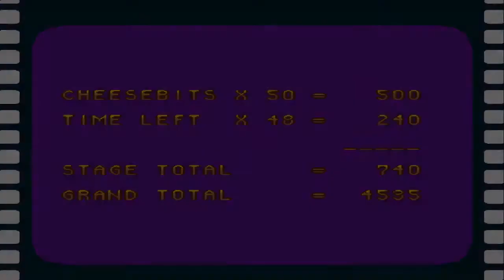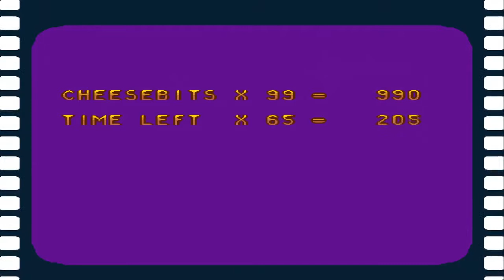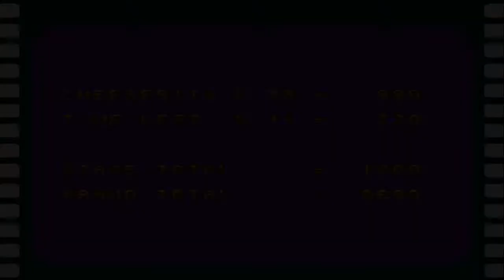Tom and Jerry (SNES)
Tom & Jerry is a 1993 platform game, developed by Hi Tech Expressions. It is based on the Tom & Jerry cartoon characters. The player controls Jerry, the mouse, as he traverses through four different themed worlds – a movie theater, a junkyard, a toy store, and a house. At the end of each world, Jerry goes into a battle with Tom, the cat.
Have fun :)

Chapters:
00:00 Introduction
00:45 The Marquee
02:25 The Projectors
05:05 Backstage Pass (Tom 1)
07:08 The Old Shoe
09:13 The Apple Core
10:59 The Fishbone (Tom 2)
13:45 Wind-up Toys
15:31 Legos
17:45 Bouncy Balls (Tom 3)
21:21 The Kitchen
23:12 The Living Room
26:18 The Mousehole (Tom final)
31:35 Ending game and credits